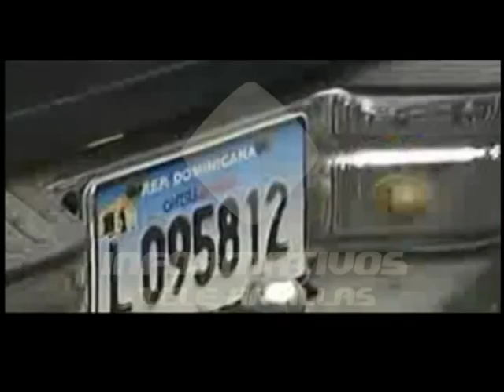Condenan a 20 años de prisión esposa de empresario santiaguero por mandarlo a matar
La jueza presidenta del Cuarto Tribunal Colegiado del Distrito Nacional condenó hoy a 20 años de prisión a la esposa del empresario Juan María de Jesús Santiago tras hallarla culpable de ser la autora intelectual de su asesinato.